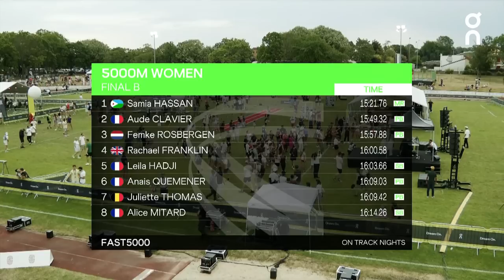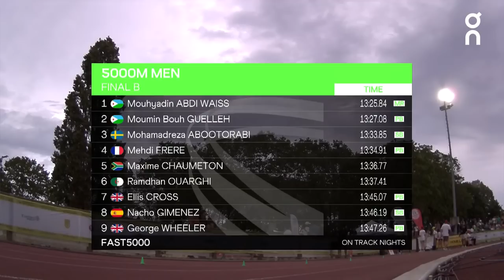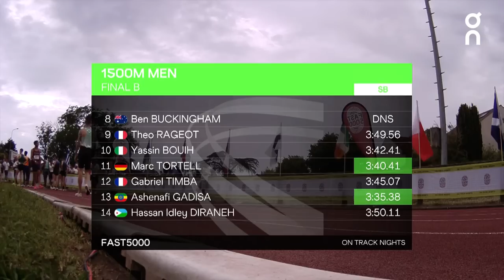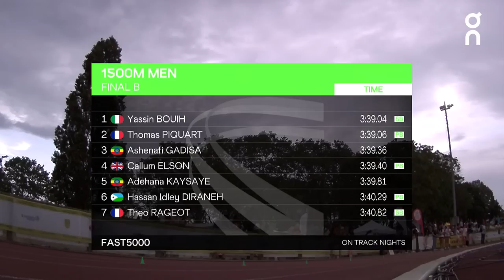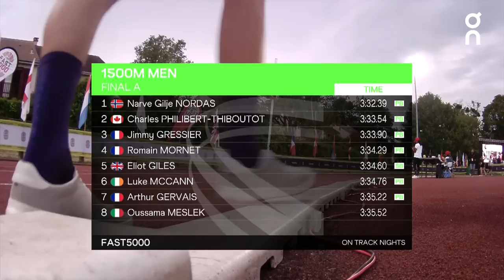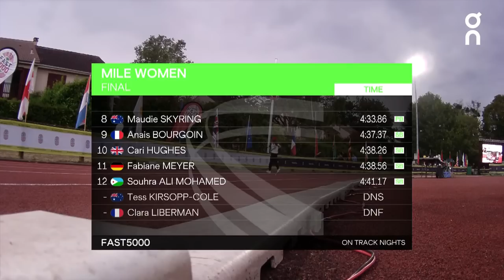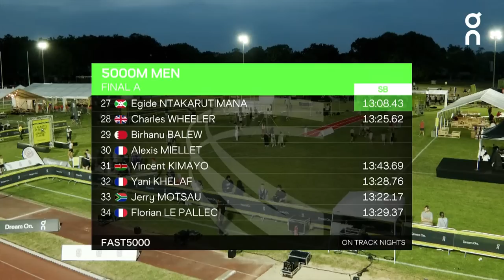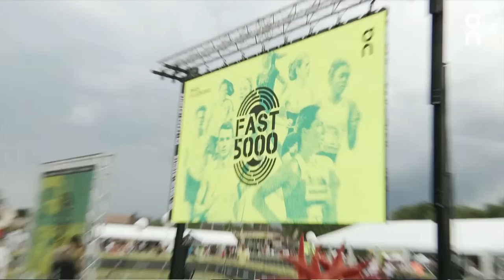Livestream – On Track Nights Paris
Tune in live for the FAST5000, the third stop in the On Track Nights series. A highlight of the French athletics calendar, this year the fields are more stacked than ever before – Ethiopian Tsigie Gebreselama who was second at this year’s World Cross Country Champs leads the women’s 5000m entries. While OAC stars George Beamish, Jonas Raess and Sinta Vissa will all be racing, the latter racing on track for the first time after a stunning 4:01 1500m PR in front of the home fans last week in Florence.

Join the conversation on Twitter and Instagram by tagging @on_running and ontracknights.

Timetable CET
19:30 Finale B - 5000M Women
20:00 Finale B - 5000M Men
20:25 Finale B - 1500M Men
20:35 Finale A - 1500M Men
20:50 Finale A - Mile Women
21:20 Finale A - 5000M Women
21:45 Finale A - 5000M Men